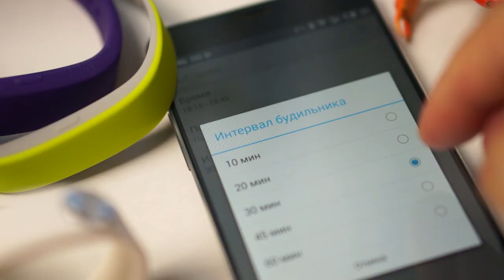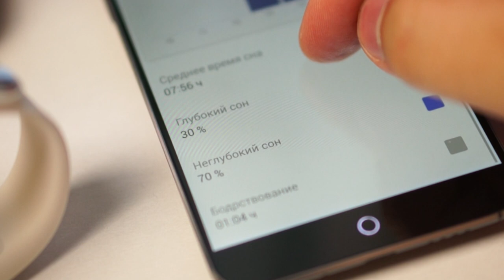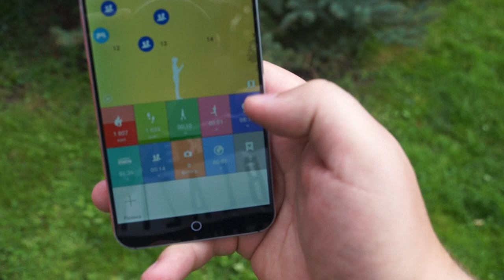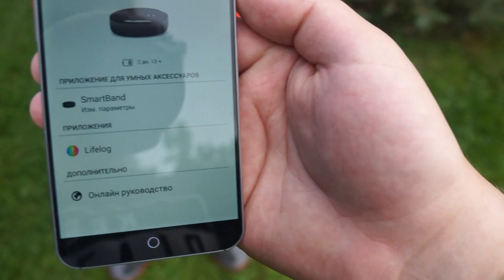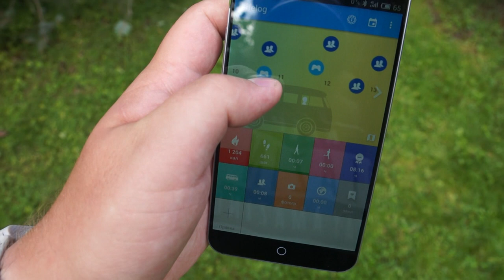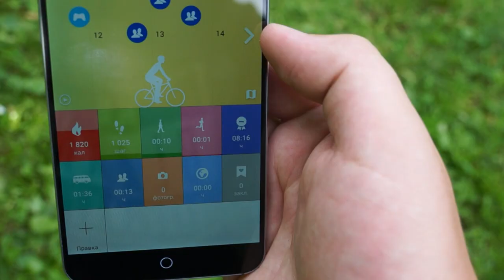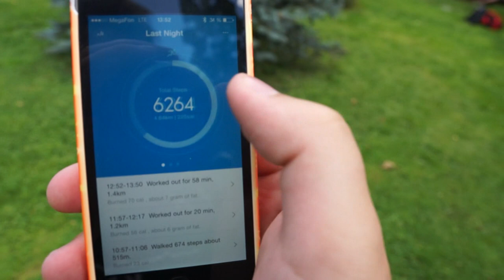Выбираем фитнес браслет